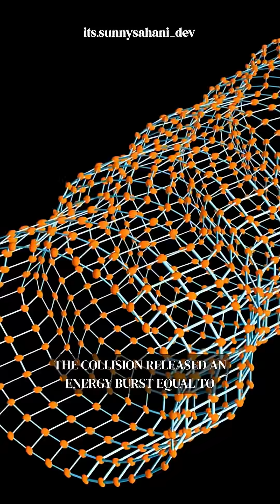When Two Black Holes Collided